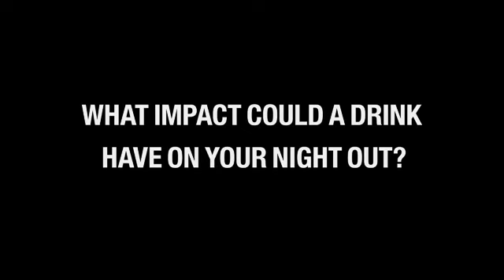Impactante campaña de Leo Burnett sobre alcohol y conduccion en Londres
Impresionante campaña realizada por Leo Burnett en el pub Loo  de Londres sobre conducción y alcohol.